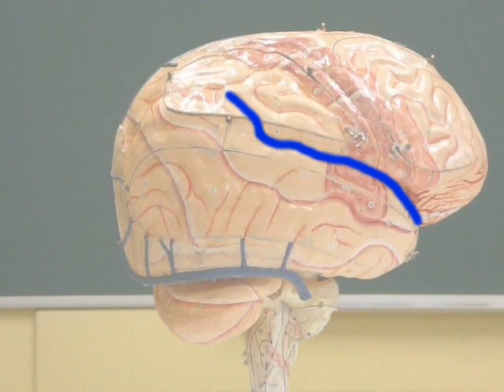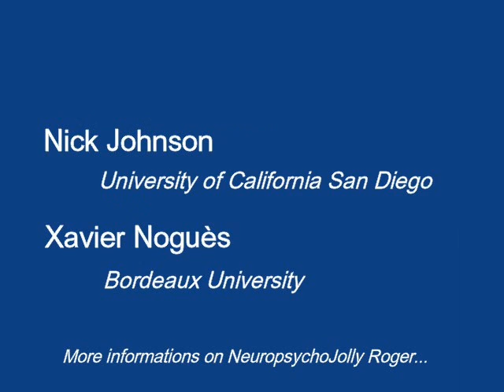Human Brain 1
Anatomy of the Human Brain, Step 1: From the Cortex to the Lateral Ventricles.
The aims of this series of videos are both to present brain anatomy to a wide public, and to train students to basic neuroanatomy.
More details are given on NeuropsychoJolly Roger:
Don't forget the second step: Hippocampal formation and amygdala.